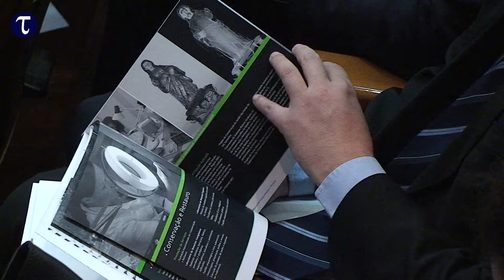IPT- Médio Tejo como Território de Excelência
otemplario.pt

Tomar TV
2014